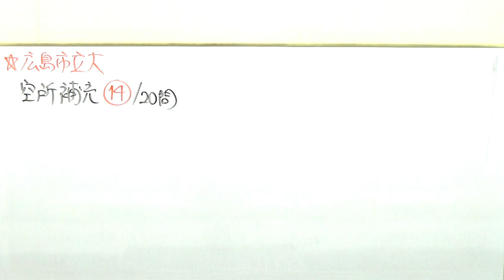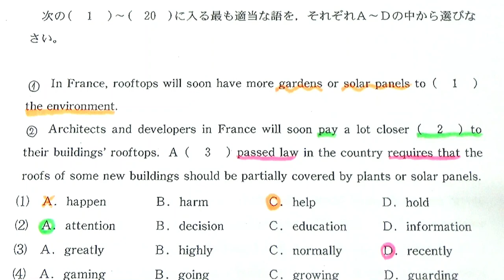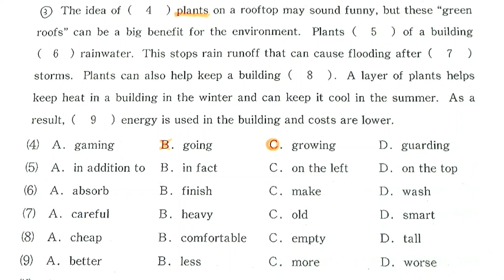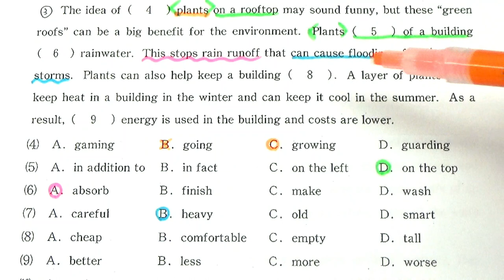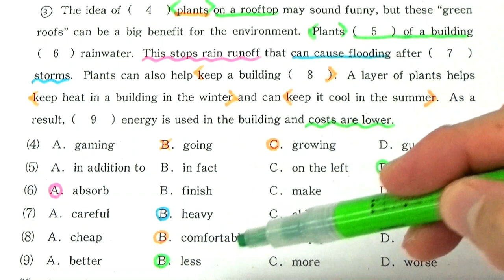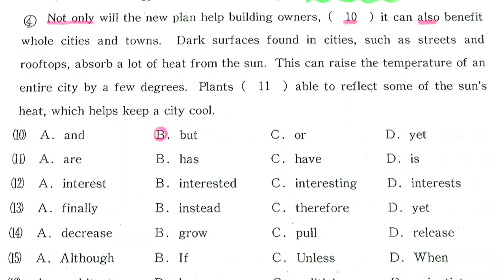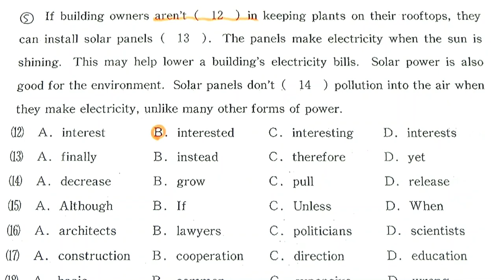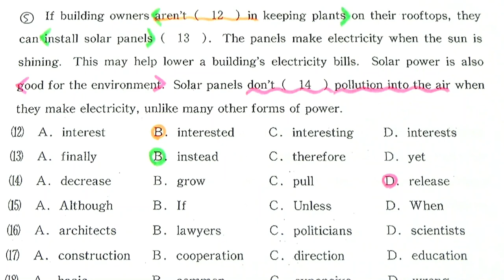【国公立大英語】3670広島市立大長文読解過去問演習2016前期２